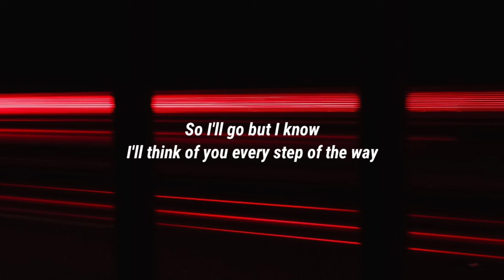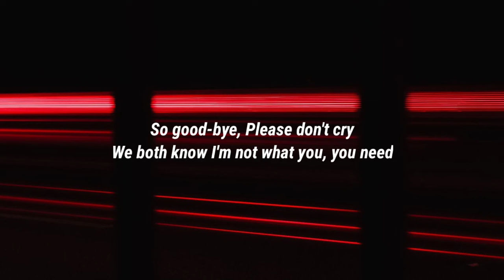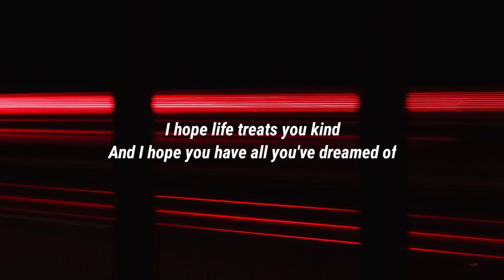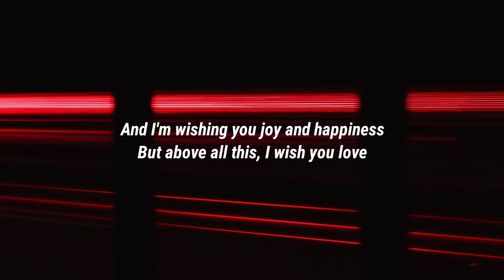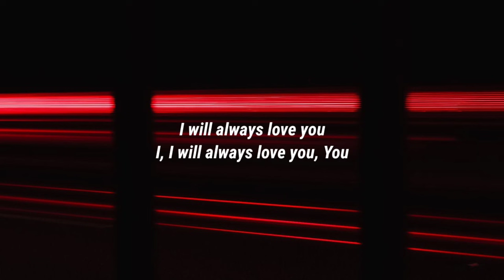Whitney Houston - I Will Always Love You (Lyrics)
[Verse 2]
Bittersweet memories
That is all I'm taking with me
So good-bye

[Saxophone Solo]

[Verse 3]
And I'm wishing you joy and happiness

[Outro]
Darling, I love you
I'll always